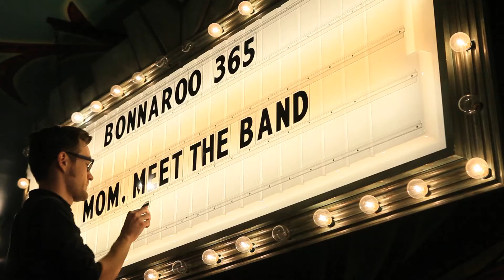Conveyor "Mom Talk" - Mom, Meet The Band | Bonnaroo365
As if breaking bands don't have enough hoops to jump through...
We invited some of our favorite up-and-comers to come by The Hoodie Shop in NYC's Lower East Side to play some tunes and take the ultimate test -- a grilling from mom.  Watch Brooklyn's quirky pop rockers Conveyor perform, rather appropriately, a song called ""Mom Talk"".  A little kissing up never hurts, right?